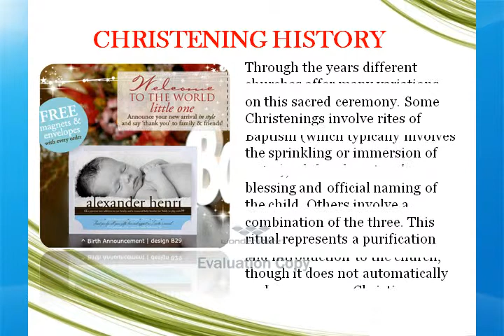Christening History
To christen means to bring to Christ. A Christening ceremony, usually performed on an infant, brings a child into a church and officially "names" the child in the eyes of the church.